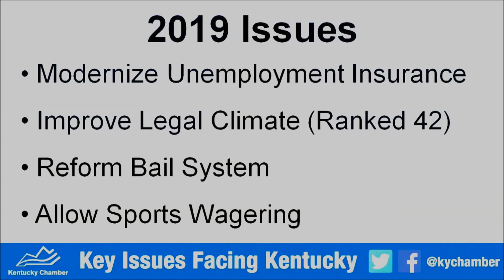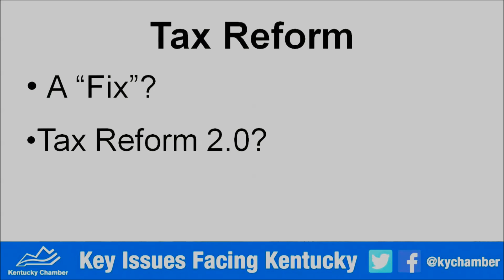Digital Conversation with Dia Davidson - KY Chamber of Commerce